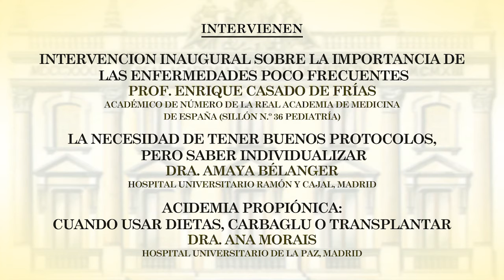V Jornadas científicas Martínez-Pardo sobre enfermedades metabólicas · 23 de noviembre de 2018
Intervencion inaugural sobre la importancia de
las enfermedades poco frecuentes por parte de:
Profesor Enrique Casado de Frías
(Academico de Número de la RAMN)

La necesidad de tener buenos protocolos,
pero saber individualizar.
Dra. Amaya Bélanger
(Hospital Universitario Ramón y Cajal)

Acidemia Propiónica: Cuando usar dietas, carbaglu
o transplantar.
Dra. Ana Morais
(Hospital Universitario de la Paz)

Enfermedad mitocondrial: más allá del coenzima Q.
Dra. Elena Martín
(Hospital Universitario 12 de Octubre)

Lipofuccinosis
Dra. Mireia del Toro
(Hospital Universitario Vall d´Hebron)

Evolución de un paciente Gauncher
tipo III tratado con Ambroxol
Dra. Sinziana Stanescu

Mesa redonda.“Los protocolos están para saltarselos”
Dr. Luis Aldamiz
Dr. Francisco Arrieta
Dra. Amaya Belánger
D. Jesús Ignacio Meco